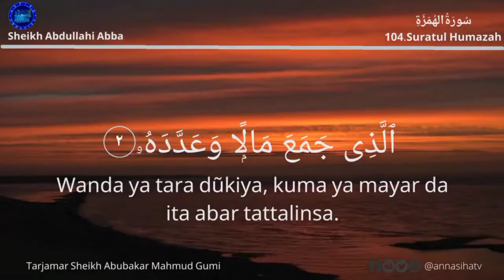SURAH 104 HUMAZAH: Alaramma Abdullahi Abba | Tarjamar; Sheikh Abubakar Mahmud Gumi Rahimahullah